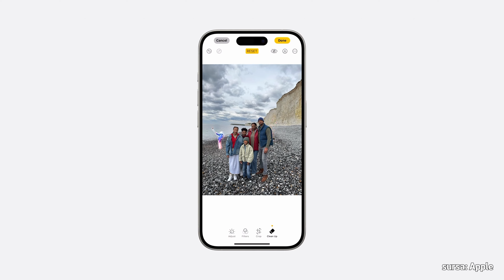iOS 18 - funcțiile cu inteligență artificială nu vin în România 🤦🏼‍♂️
Dacă ți-a plăcut clipul despre iOS 18 - funcțiile cu inteligență artificială nu vin și la noi, vezi și: 🤯 20+ funcții noi care vin pe iPhone odată cu iOS 18